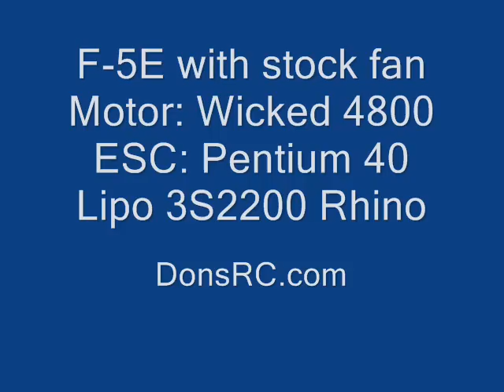Wicked EDF Powered F-5E on 3S lipo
F-5E with stock fan on 3S lipo and Wicked 4800 EDF motor.